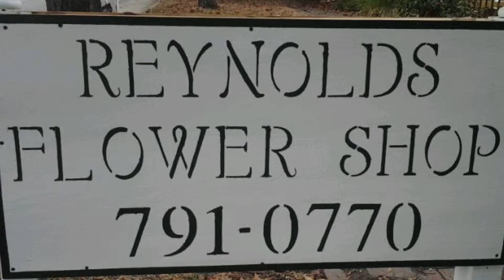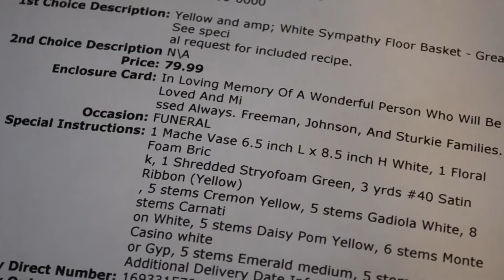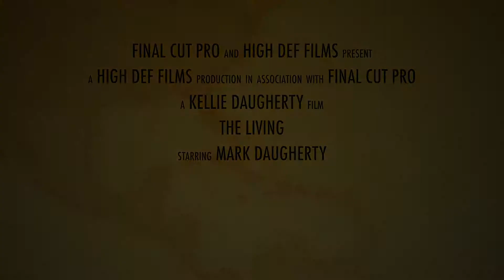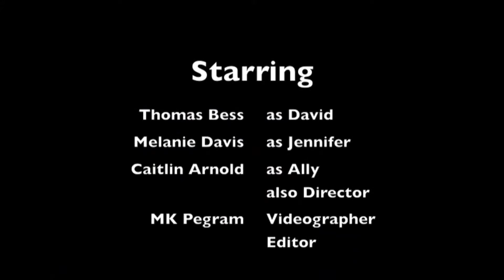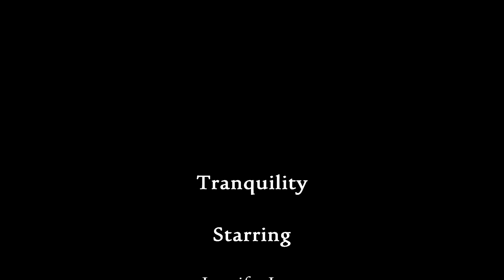Short Film Theatre #5